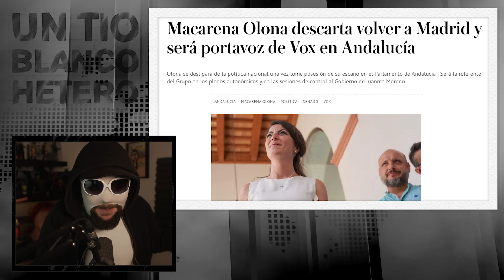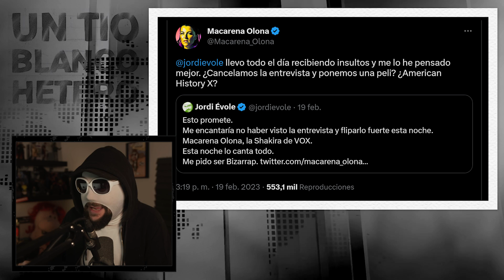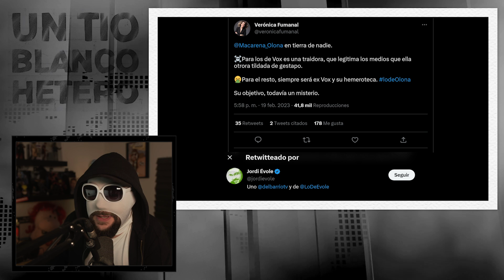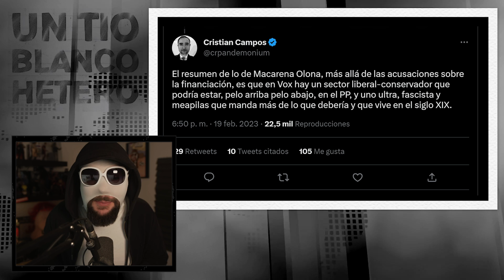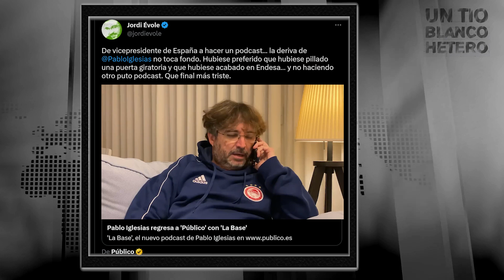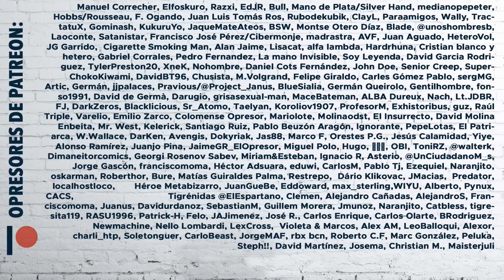JORDI ÉVOLE HACE LO QUE QUIERE con MACARENA OLONA | UTBH